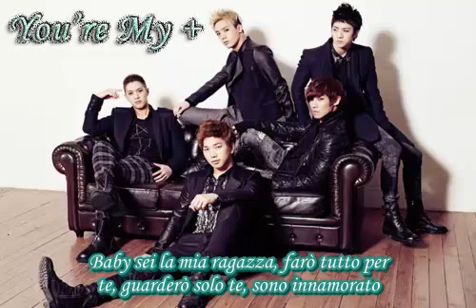MBLAQ - You're My + [SUB ITA]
Per altri video kpop, traduzioni, drama e news dalla Corea visitate i nostro forum